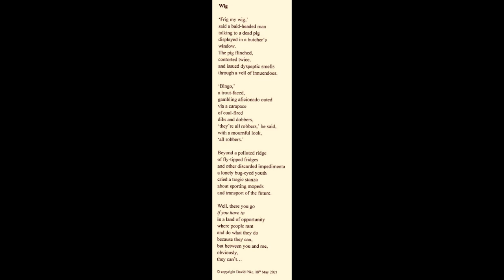Wig - poem & guitar by David Pike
Wig

‘Frig my wig,’
said a bald-headed man
talking to a dead pig
displayed in a butcher’s
window.
The pig flinched,
contorted twice,
and issued dyspeptic smells
through a veil of innuendoes.

‘Bingo,’
a trout-faced,
gambling aficionado outed
via a carapace
of coal-fired
dibs and dobbers,
‘they’re all robbers,’ he said,
with a mournful look,
‘all robbers.’

Beyond a polluted ridge
of fly-tipped fridges
and other discarded impedimenta
a lonely bug-eyed youth
cried a tragic stanza
about sporting mopeds
and transport of the future.

Well, there you go
if you have to
in a land of opportunity
where people rant
and do what they do
because they can,
but between you and me,
obviously,
they can’t…